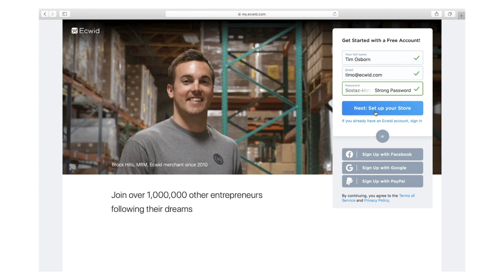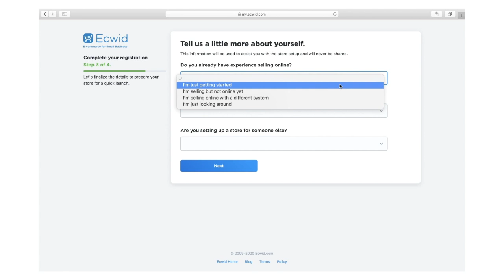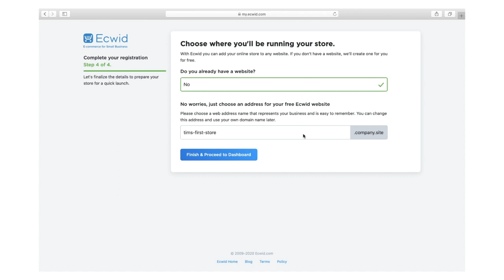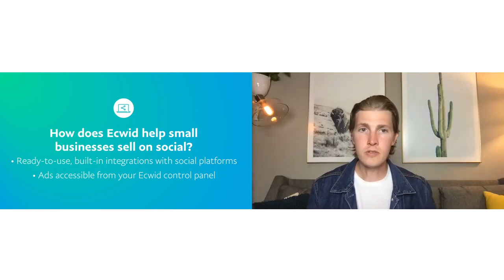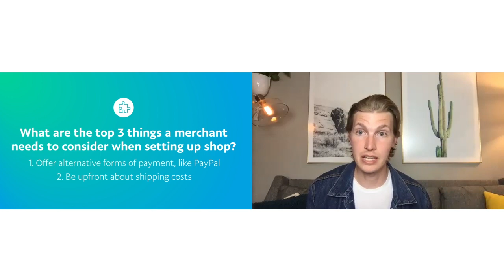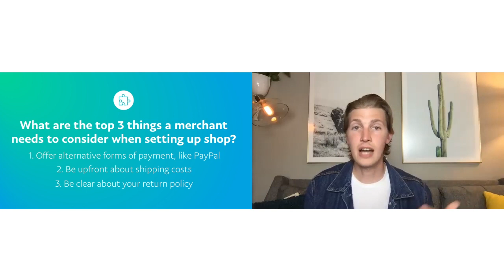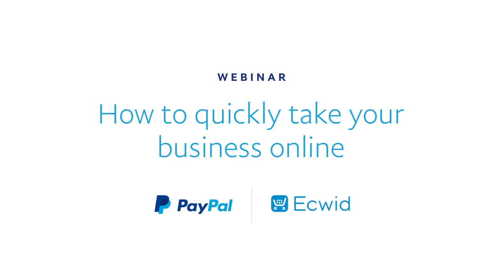PayPal Webinar: How to Quickly Take Your Business Online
Need to get your business online, fast? Tune into our webinar to learn how to get started, get selling – and reach more customers quickly.